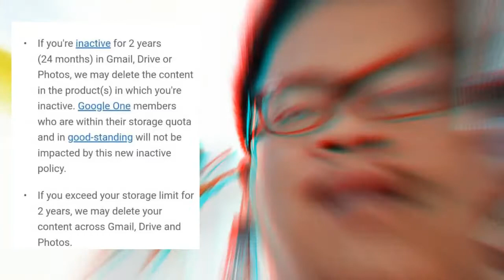GOOGLE NEW STORAGE POLICY IN 2021. WILL YOU BE AFFECTED?WATCH THIS VIDEO.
Most of the people around the world are using GOOGLE. Google has different applications and it is really conducive for users. It depends on what application really fitted for us.

In this video, it tries to show some of the common applications used by many. Every application has its own limit in terms of STORAGE.

This is the new policy of GOOGLE in terms of storage. I hope you learn or get something on this video.